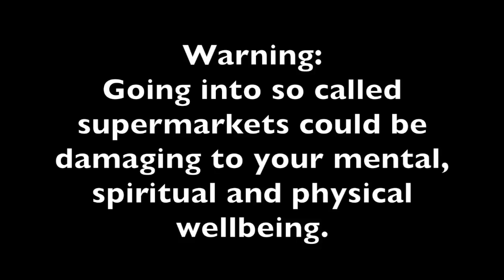Are we taking the wrong drugs?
We visit another drug dealer/pusher in the UK. Providing drugs for the middle classes.